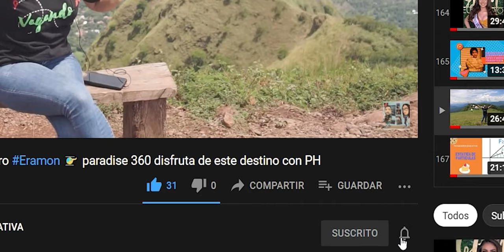FERIA DE EMPRENDEDORES EN SUCHITOTO..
Nos fuimos en familia a un lugar espectacular, visitamos La Feria de Emprendedores en Suchitoto, acompañenos y veamos un poco de lo que desarrollan.